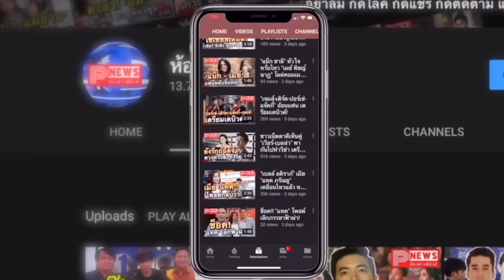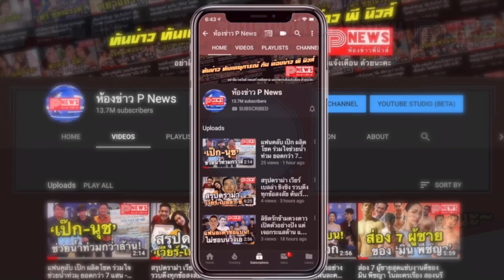ห้องข่าวพีนิวส์ | "เจมีไนน์-โฟร์ท" โกอินเตอร์แล้ว! แฟนมีตติ้งต่างประเทศครั้งแรกปังแบบฉุดไม่อยู่